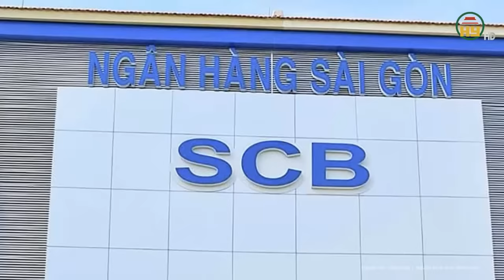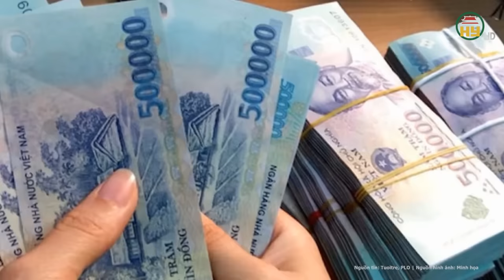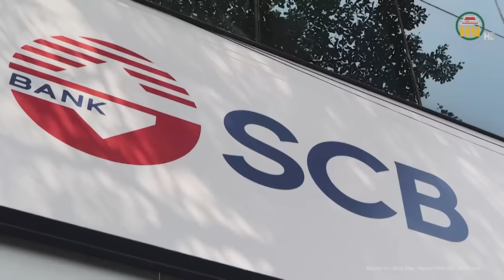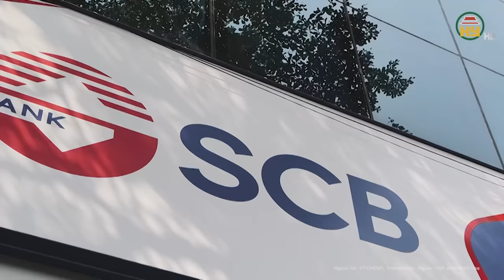Toàn cảnh vụ Trương Mỹ Lan: VKS xác định “người đỡ đầu” tội tham ô tài sản án đề nghị “tử hình”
Tin tức 24h mới nhất | Toàn cảnh vụ Trương Mỹ Lan 5/4: VKS xác định “người đỡ đầu” tội tham ô tài sản án đề nghị “tử hình”
Trong phiên tòa xét xử vụ án xảy ra tại Tập đoàn Vạn Thịnh Phát, Ngân hàng TMCP Sài Gòn (SCB) tiếp tục phần tranh luận. Đại diện Viện Kiểm sát đối đáp lại quan điểm bào chữa của các luật sư liên quan 5 vấn đề như đánh giá hậu quả vụ án, căn cứ xác định Trương Mỹ Lan phạm tội tham ô tài sản và đưa hối lộ, vai trò của các bị cáo khác.
Địa chỉ: 164 Nguyễn Văn Linh, thành phố Hưng Yên, tỉnh Hưng Yên
Tiktok: Truyền hình Hưng Yên
Facebook: Đài Phát thanh và Truyền hình Hưng Yên
Zalo: Đài PTTH Hưng Yên